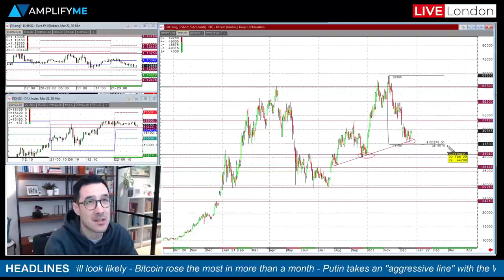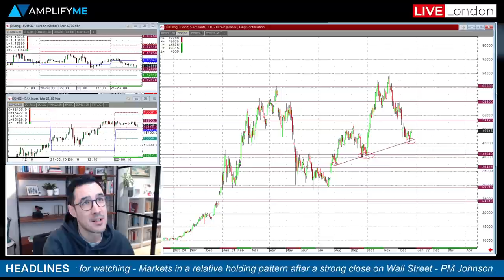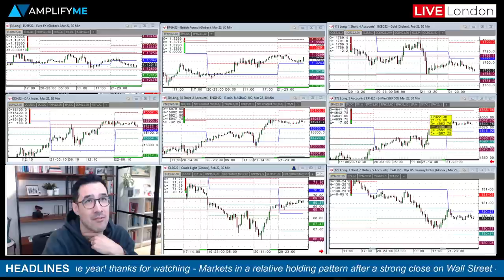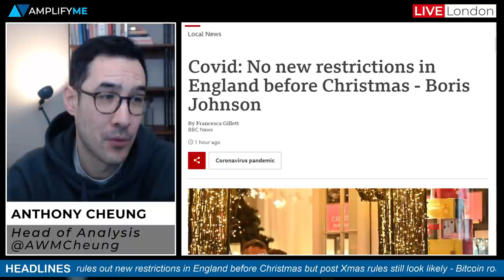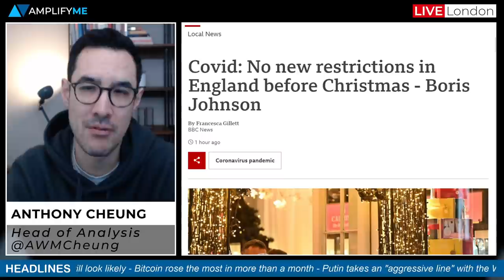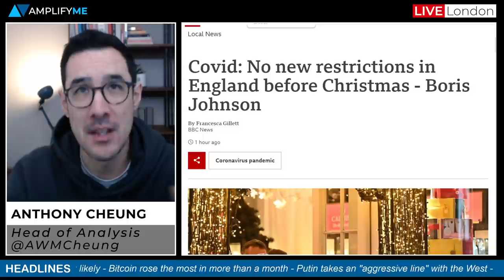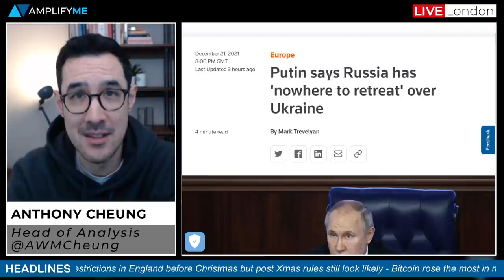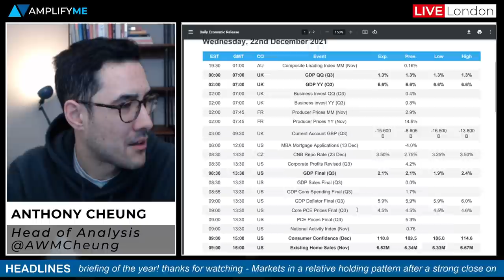US Stocks Rally & Bitcoin Up The Most In More Than A Month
Head of Market Analysis Anthony Cheung delivers the final market briefing of the year!

- Thank you! (00:00)
- Bitcoin snaps slide with biggest one day gain since November (2:04)
- Review of the close on Wall Street and reasons for move higher (5:45)
- UK PM Johnson rules out new restriction before Christmas (7:28)
- Putin remains assertive as EU gas prices soar again (10:52)
- Main events on the calendar today(12:58)